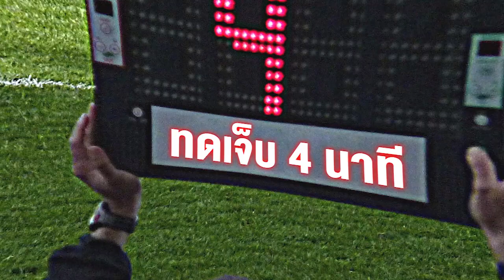มาดามแป้งจะเอาจู๊ด เบลล์ มาU23 , ใช้ลูกครึ่งผสม U19 ,รีโว่ ลีกคัพ !! วันนี้ ใครจะอยู่ ใครจะไป